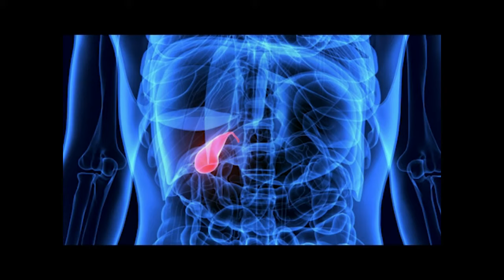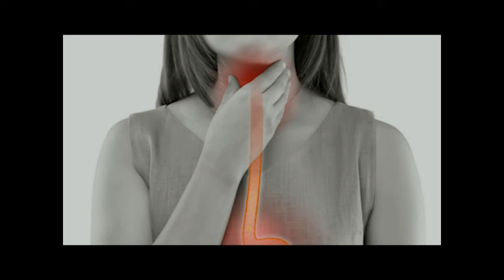हल्दी वाला दूध कहीं नुक्सान तो नहीं कर रहा ll By Rajiv Dixit Ji ll Bhartiya Swadesh Chikitsa